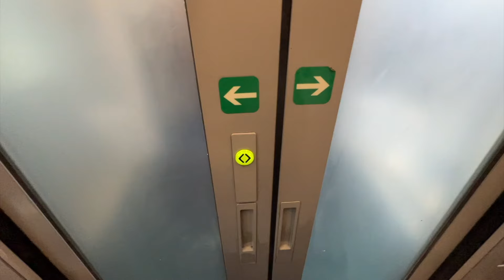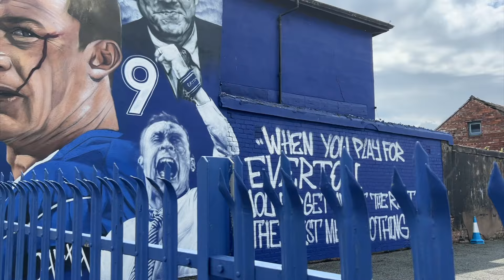BEST ATMOSPHERE IN THE PREMIER LEAGUE at EVERTON vs BRENTFORD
A Premier League Relegation Fight, (my first time) at Goodison Park for Everton vs Brentford - The atmosphere was incredible. 5 goal thriller with 2 red cards, a team bus welcoming like I've never seen before - Toffees fans simply deserve more.